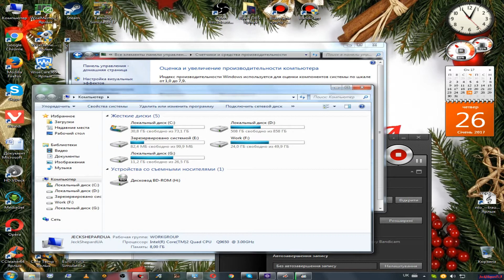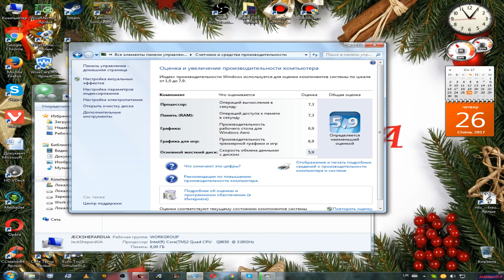Супер апгрейд компьютера для стрима) ШОК!!! ЛАЙК!!!